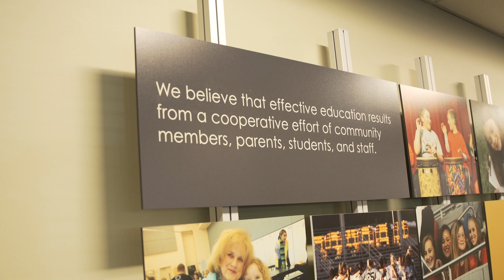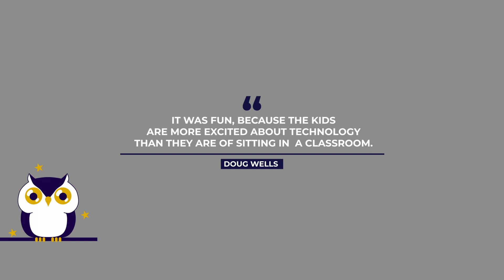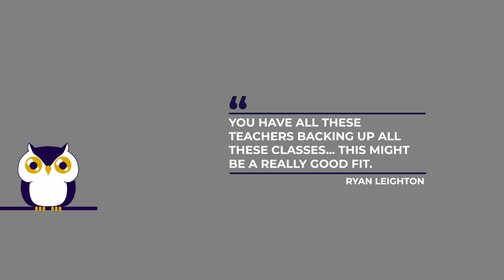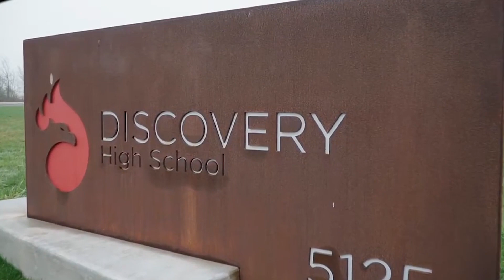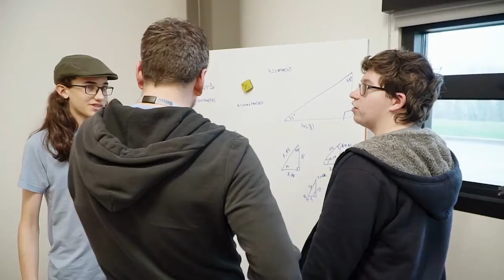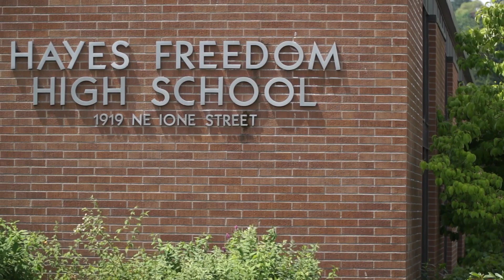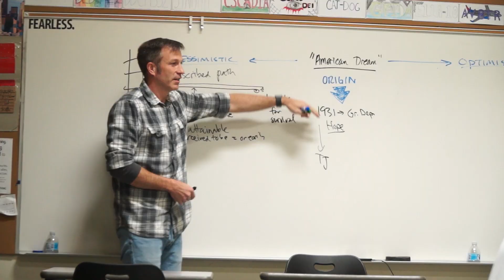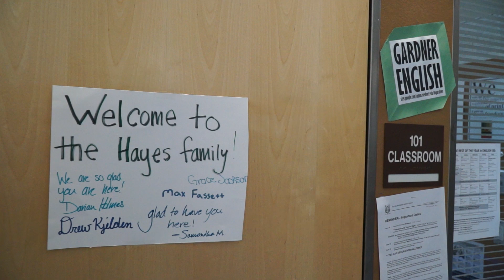Camas School District Alternative High Schools Video Compilation 2023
Camas Connect Academy:

Hear straight from students and staff at Camas Connect Academy about what makes their program special.

Discovery High School:

Discovery High School opened its doors in 2018 to offer high school students in Camas an engaging, project-based-learning option that addresses rigorous academics while also developing essential career and college success skills. Discovery High School is a STEAM-focused school (Science, Technology, Engineering, Arts, and Math) offering
multiple pathways to personalize student learning.

Hayes Freedom High School:

Hayes Freedom High School is a community of learning with high expectations, caring and hope. The educational culture supports learning and growth, is intentional, connects with the community, and is reflective. The curriculum and instruction gives opportunity, direction for a new beginning and hope to every student.